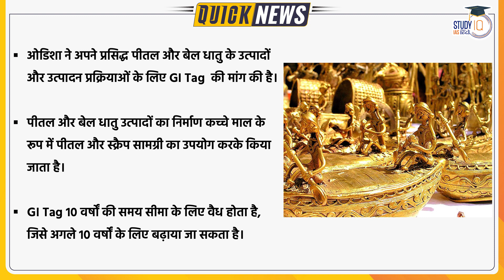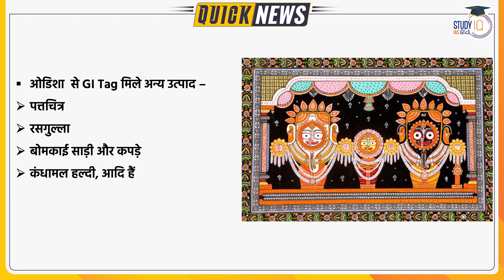Odisha Seeks GI Tag For Its Famous Brass and Bell Metal Products l UPSC 2023 l StudyIQ IAS Hindi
Odisha is well known for its tradition, culture, arts, and crafts. Recently Odisha has applied for GI tag for its famous brass and bell metal products and their making processes. The ancient artisans of Brass and Bell metal are famously known as Kansa Karigaras or Braziers.

1. 900+ Hours of Live teaching by our faculties
2. One-to-one mentorship to keep you on track to achieve the target
3. Handmade and concise Lecture Notes, Handouts on static topics
4. MCQ based learning for every lecture to enhance retention
5. Answer writing program guided by our experienced faculties
6. Daily Current Affairs Programme (CAP) PDF + Videos covering multiple sources
7. Benchmarking of students through weekly revision tests for students
8. Prelims Test Series to make you battle ready for Prelims exam
9. Gyanvani sessions by senior bureaucrats, selected candidates and senior aspirants
10. CSAT Lectures to help to adapt with changing patterns of examination.